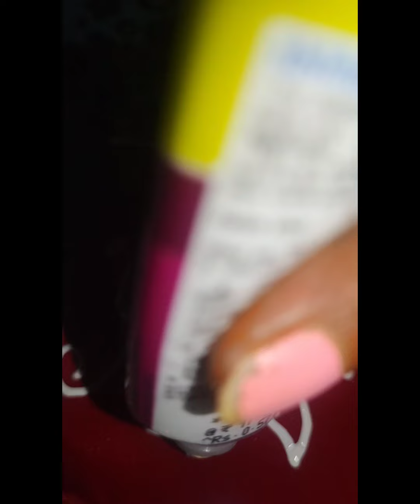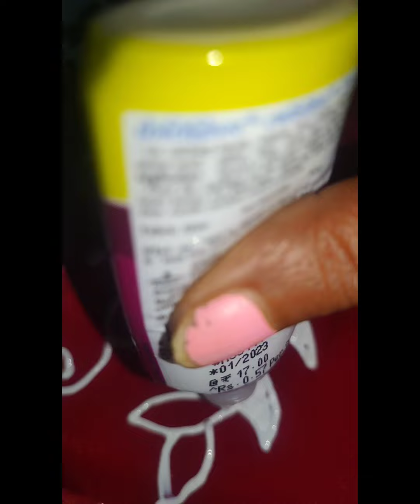silver Jerkin work joint Pallu saree and full work kurti